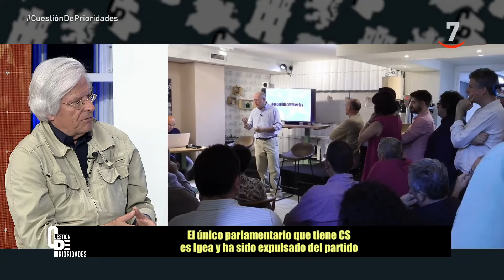Entrevista a Javier Nart, candidato de Ciudadanos a las elecciones europeas | CDP